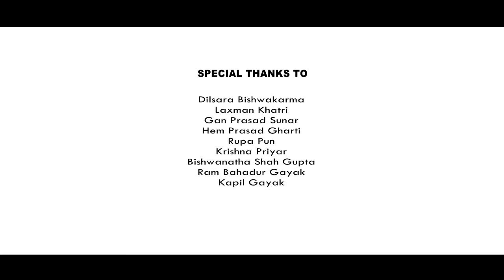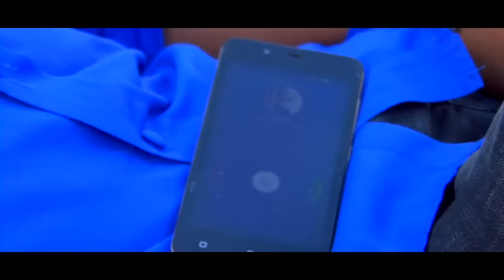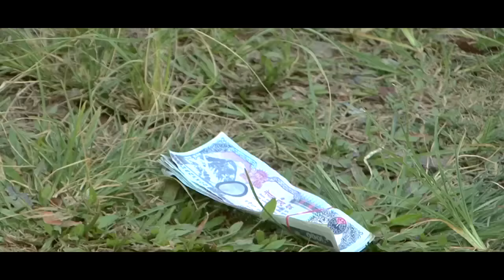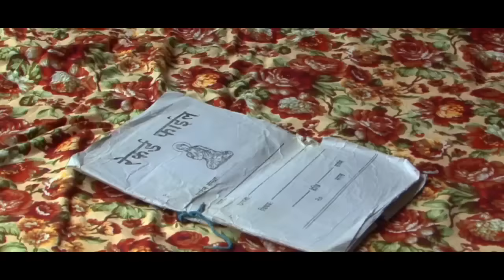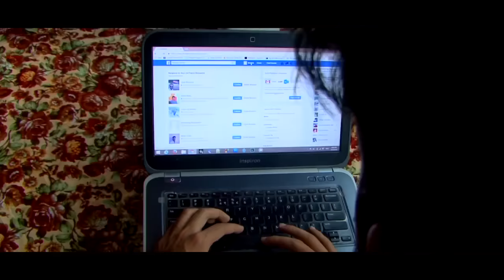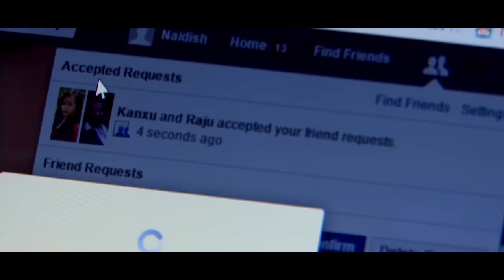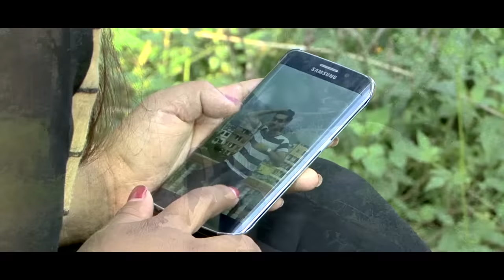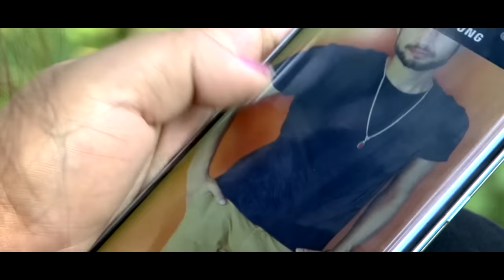Prem Yatra | New Nepali Full Movie 2017/2074 Ft. Roshan Khatri, Rabina Sunar, Dinesh Bashyal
Hari Bishwakarma Presents!
Nepali Movie Prem Yatra

Cast: Roshan Khatri, Rabina Sunar, Dinesh Bashyal, Bipin Gharti, Santosh Pariyar, Alina Pun, Bishnu Bishwakarma, Amit Kumar Gupta, Sahil Nepali, Kumar Bishwakarma, Ganesh Sapkota, Sajan Sunar
Child Actor/Actress: Sanjay Gayak, Karishma Gayak
Parent Actor: Nabin Bashyal, Bhakta Bahadur B.K
Parent Actress: Jamuna Shreesh, Sagun Lamichhane
Vocal: Sona Thapa, Bishwas Shresth, Ajay Gurung
Music Arranger: Dipak Raj Bishwakarma
Lyrics: Hari Bishwakarma, Sona Thapa
Transportation: Nabin Bashyal
Director/Editor: Hari Bishwakarma
Cinematographer: Ghansyham Lamichhane, Hari Bishwakarma
Producer: Hari Bishwakarma, Roshan Khatri
Asst. Producer: Dinesh Bashyal, Bipin Gharti, Rabina Sunar